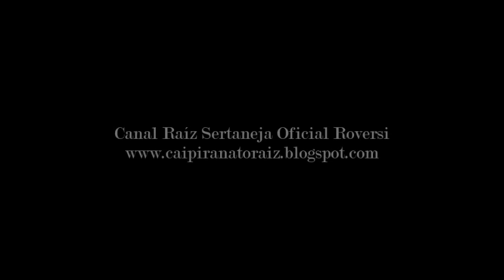Paulo Cesar & Amorim - Dialogando Com a Viola - (Pagode)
Paulo Cesar & Amorim - Dialogando Com a Viola - ( Praense - Pinhalão) Pagode   -   Paulo Cesar e Amorim - Um Pedaço de Sertão - (CD)